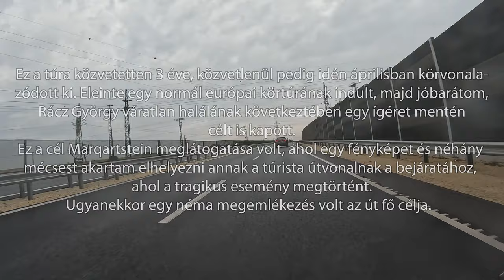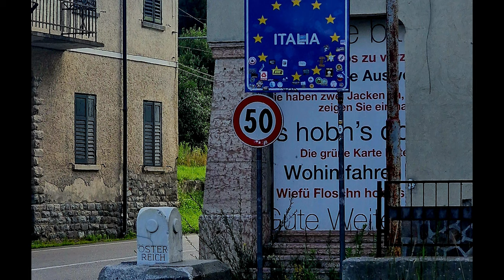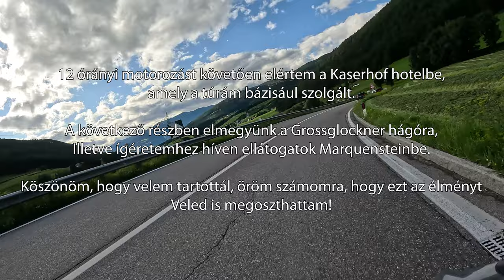Motoros emléktúra - 2023. augusztus 5-12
Motoros emléktúra összefoglaló filmsorozat 1. része: A nagy utazás